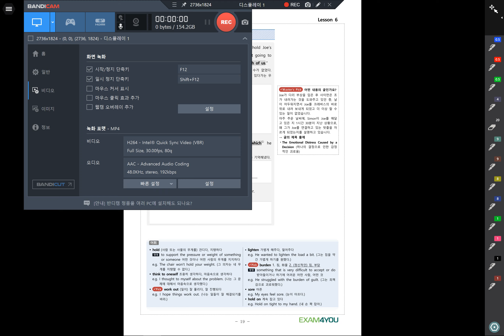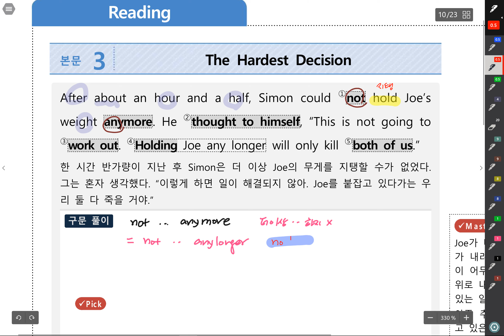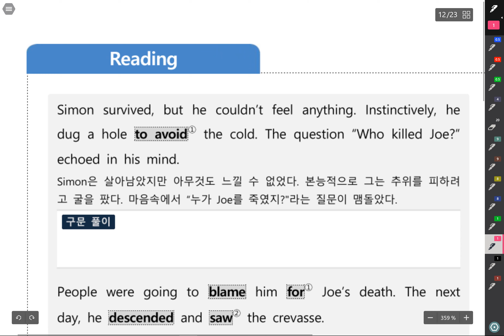18 고2 금최 6과본문3 1